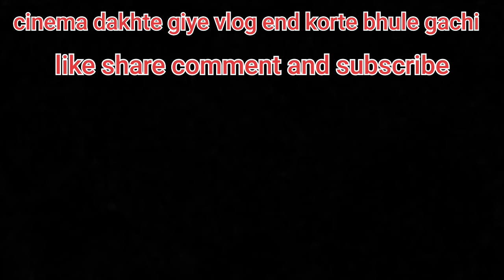Tarakeshwar vlog part 1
abhrajyoti.chatterjee23